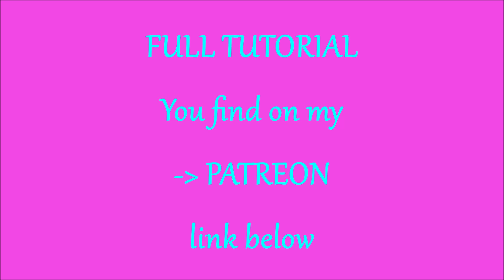Decoupage plastic bottle - painted bottle - Decoupage Tutorial - Decoupage for beginners